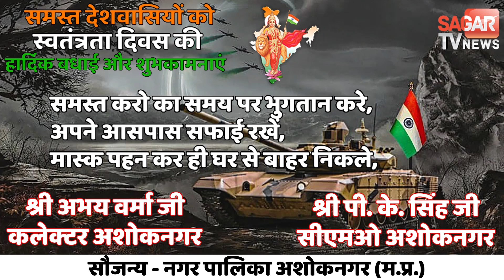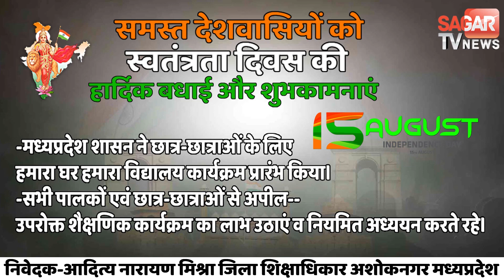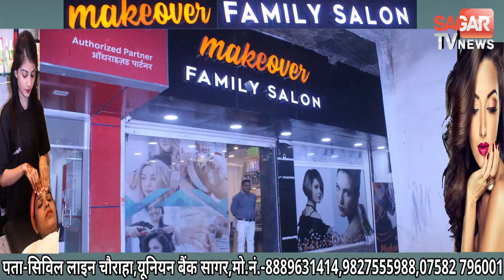कोरोना संक्रमण को ध्यान में रखते हुऐ कलेक्टर कार्यालय में किया गया ध्वजारोहण || SAGAR TV NEWS